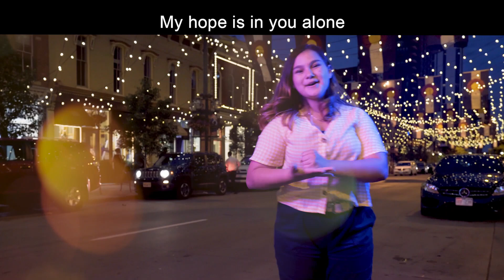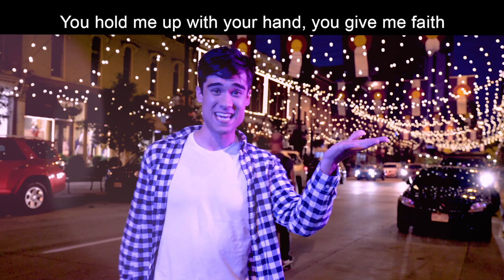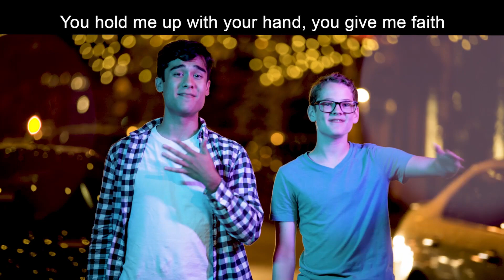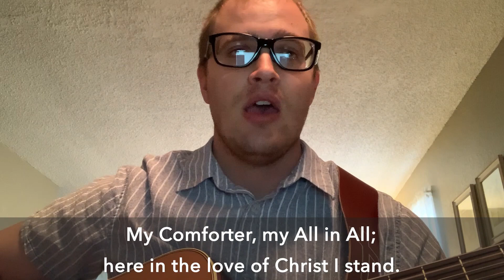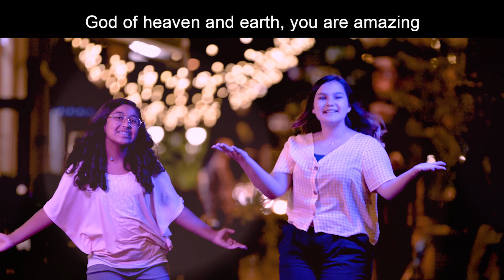ResRev 2020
Celebrate Jesus' resurrection with WRBC!

Links to activities you can do as a family:
Activities – our desire is to give you several options. Pick your favorite activities or do them all throughout Holy Week.
1.Act out the Easter Story
2. Create a Mosaic Cross on the Driveway
3. Create either the crucifixion or the resurrection scene. You can use sticks and other materials from outside, Legos, blocks, or other materials. Post your pics in the WRBC City Kids Facebook group! Make a
4. Make Resurrection Rolls together. The rolls are delicious and they are a great visual representation of the empty tomb.
5. Print out the Finger puzzle. It’s cute, fun to do, and includes verses.